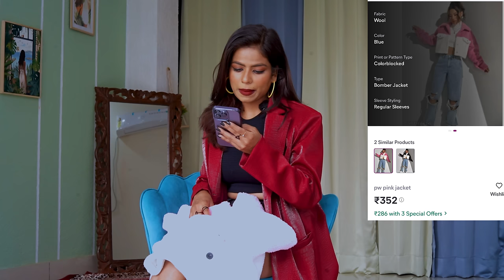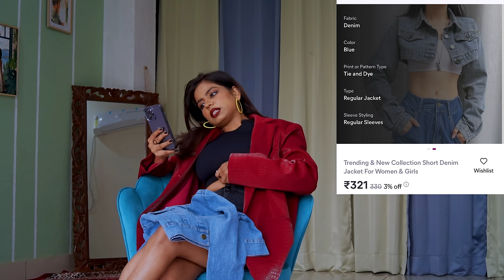Jackets from Meesho🧥 || winterwear Haul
In this video, I'm sharing my Experience trying winter jackets from Meesho.

I’ve been wanting to try winter jackets for a while now, and I’m so glad I finally did!  I tried different jackets. I would definitely recommend trying out jackets that I like from Meesho!

Here are the Links⬇️
1. Short biker jacket for women

2. pw pink jacket

3.  Classic Zipper Suede Biker Jacket

4. Trending & Latest Design Jacket For Women & Girls

5. Trending & New Collection Short Denim Jacket For Women & Girls

6. RKK COLLECTION Women's Winter Jacket RKK Fashion Jacket for Girls/Jacket Latest Stylish Solid Jacket Regular Fit Jacket, Full Sleeves, Polyester Jacket In Color Yellow

7. Color Burst: Denim Jacket with Rainbow Patchwork for Women

8. Stay Warm in Style with Women's Crop Jackets in Fur Fabric

9. Dimpy Garments Black Nylon Women Quilted Bomber Jacket with Fur Hoodie For Winter